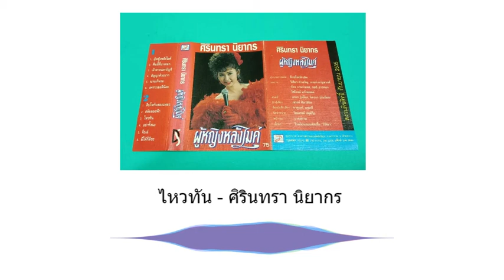ไหวทัน - ศิรินทรา นิยากร